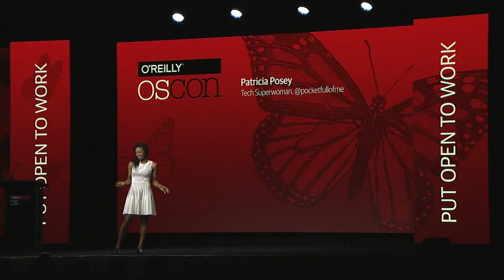The Importance of Community - Patricia Posey (Tech Superwomen)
Tech can be an isolating industry. Our communities inspire us, support us, bring us together, and help us build better products. It is also our communities that hold us accountable. In this talk, Posey draws on her non-traditional journey into tech to illustrate how honest investments can build a sustainable community that is integral to the advancement of its members.

Open source is the value that fuels new industries and pushes forward long-standing ones.